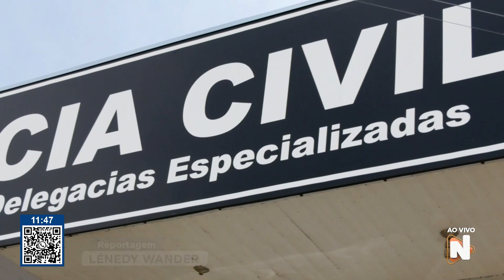EM ARAGUAÍNA POLÍCIA CIVIL DESVENDA ROUBO DE LOJA - FATOS E NOTÍCIAS - 26-10-23